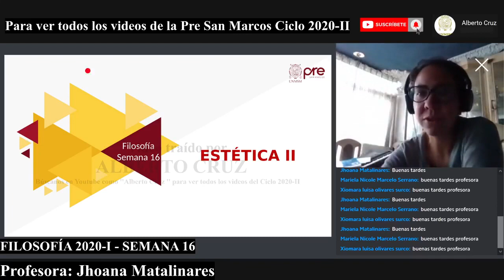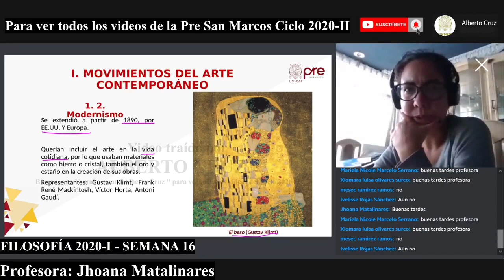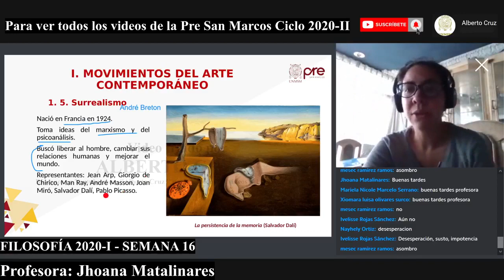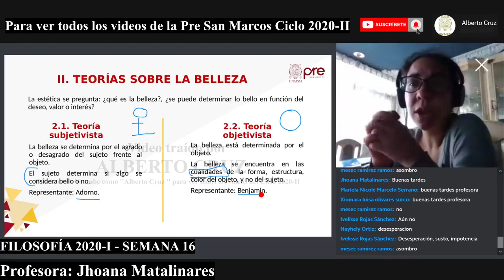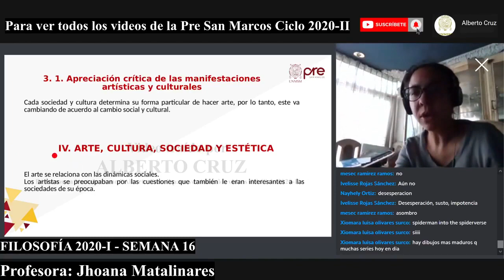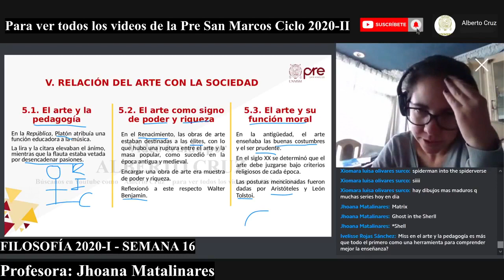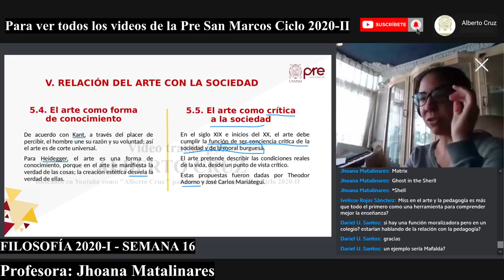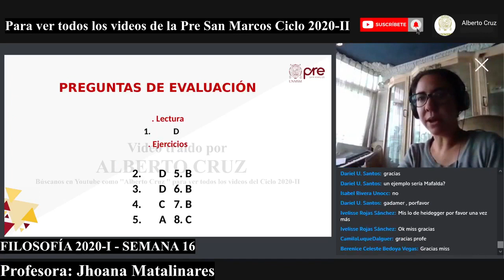FILOSOFÍA CON ELEAZAR SÁNCHEZ S16 2020 I